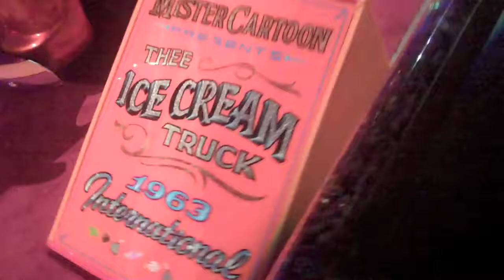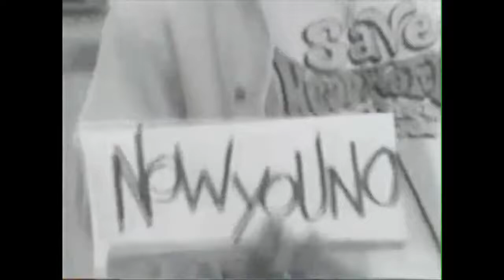CK: Sunspot Jonz Speaks On Directing Living Legends "Nowyouno"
∆ Culture King speaks with Sunspot Jonz of Mystik Journeymen and Living Legends at a very dope and nicely bugged out Juxtapoz Mag warehouse party about his experiences directing the classic "Nowyoukno" video.

Sunspot talks about the Outhouse days, camera techniques and what inspired the song itself.